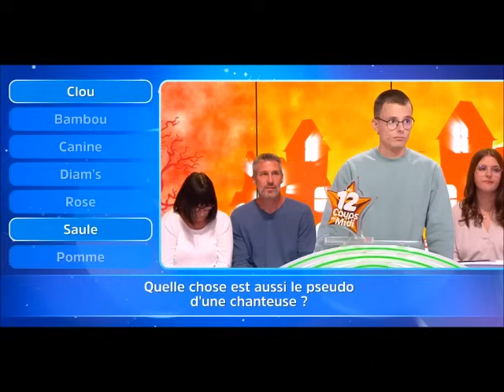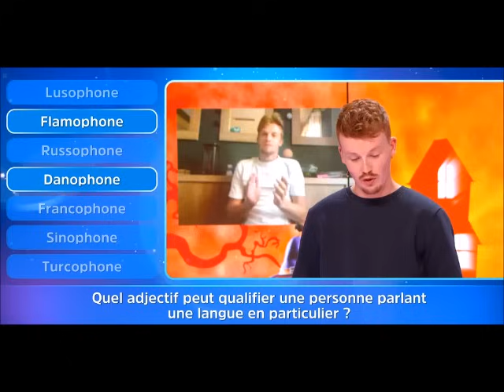12 Coups de Midi l'Etoile Mystérieuse trouvée par Emilien demain devant Richard Gotainer